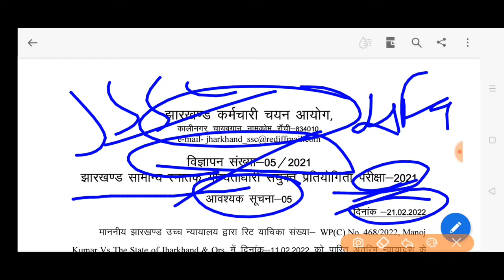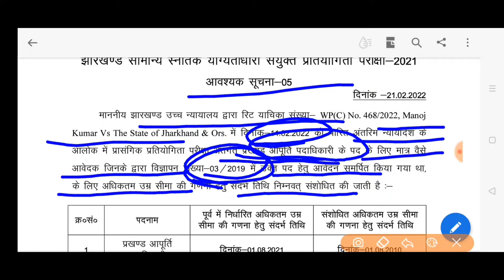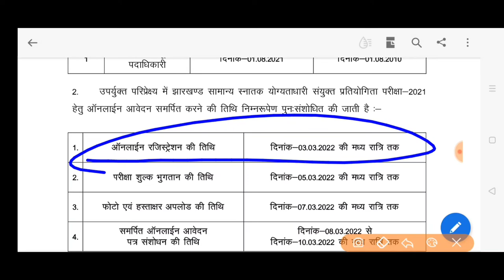Jssc जेएसएससी सचिवालय परीक्षा 2021 नया नोटिस new notice jssc cgl 2021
जेएसएससी cgl 2021 notice jssc cgl notice 2021 new date new age notice  JSSC sachiwalaya examination 2021